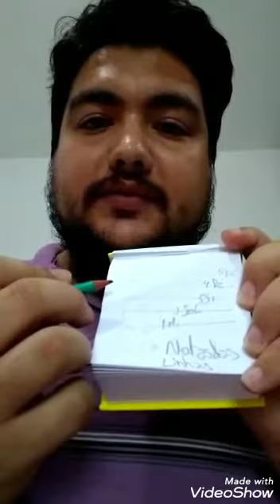Aula N6. Professor Mauricio. EMEF Nirlando Costa de Alvarenga. Jd Eldorado. 6/04/2020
Vídeo aula EAD Sobre teoria musical, direcionada aos alunos da fanfarra EMEF Nirlando Costa de Alvarenga . Jd. Eldorado. Que faz parte do projeto Orquestrando Sonhos nas Escolas da Prefeitura Municipal de Santa Isabel e Secretaria Municipal de Educação.